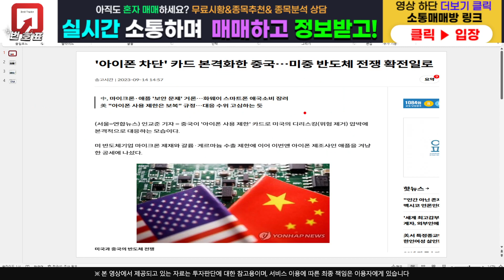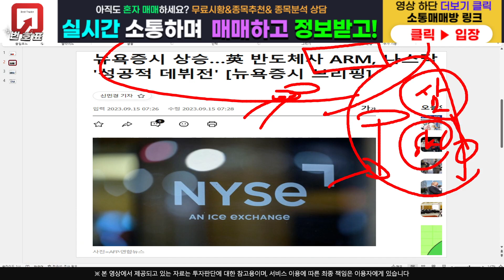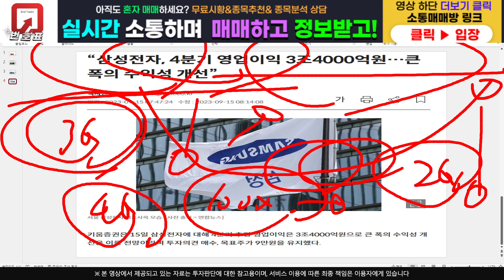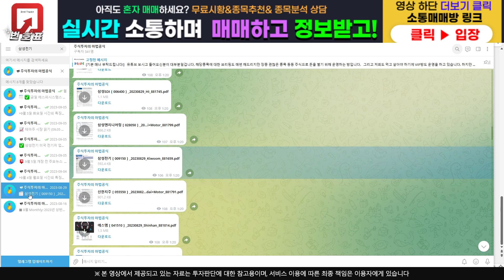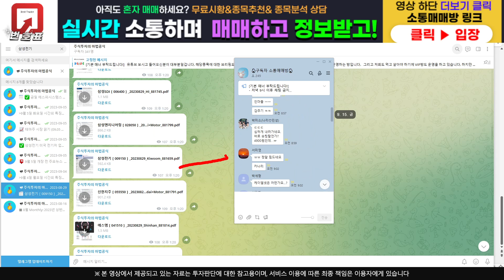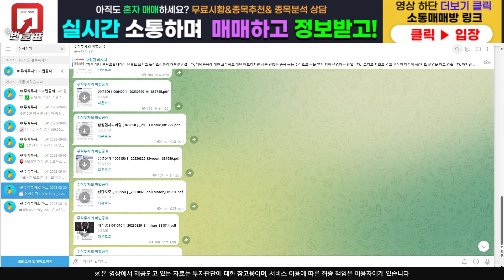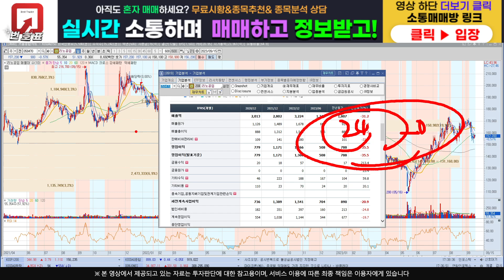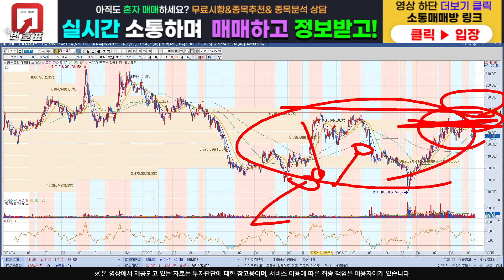[주식]리노공업 - 산업부의 지원??! 이거는 !! 수급 다시 들어옵니다 !!!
주식정보 텔레그램 구독자 카카오톡 소통 매매방